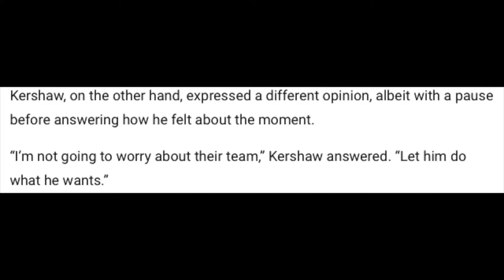Trent Grisham barks at Dodgers unwritten rules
** Another 'unwritten invisible rule' reared its ugly head during the LAD @ SDP game. Trent Grisham crushed a HR of HOF Clayton Kershaw and while he was coming to home plate he barked at the Dodgers bench.

LAD Coach Dave Roberts took exception to Trents behavior and pulled out a semi 'unwritten rule' card. He complained about showing up Clayton because of his reputation which is a bunch of crap. Who cares if its Cy Young himself or Greg Maddux,etc. Players having fun is and has been the modern school of baseball for years. Old school is out.

Now, in fairness to Dave he did the modern coaching approach and did not play a pissing game by having his pitcher throw at Padre batters. Unlike what TX coach Chris Woodward did to the Padres, Dave waited until the post game interview and then vented his frustrations. That is where Dave gets a hall pass, he did not play the 'retaliation' or 'pissing game' and took it like a grown adult. He vented to the media versus venting towards players.

This is a great example how the modern game is played and coached. Its good for the game, its fun, its progressive and its what fans want. A little personality does not hurt anyone. Maybe Trent should've not barked at the LAD bench, but it just makes for a great rivalry.